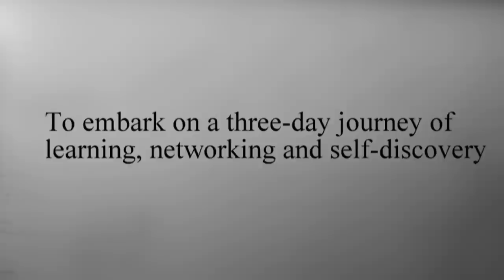BYLC Youth Leadership Summit 2012 teaser